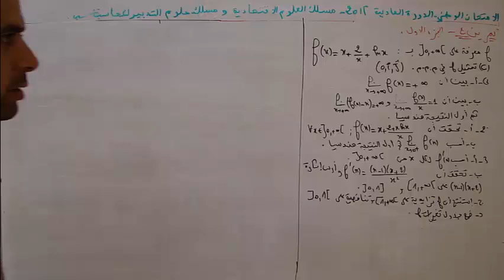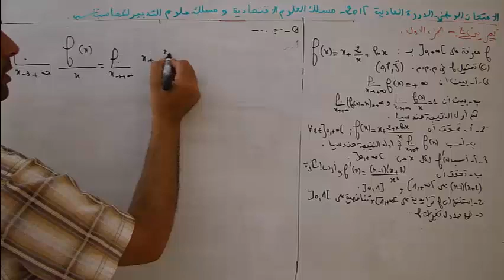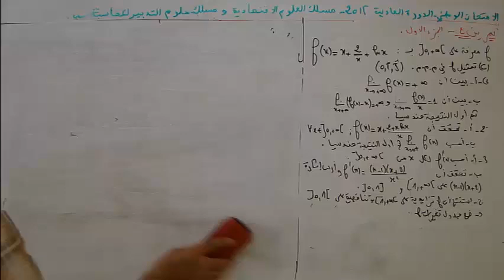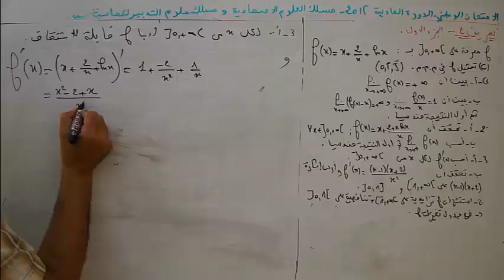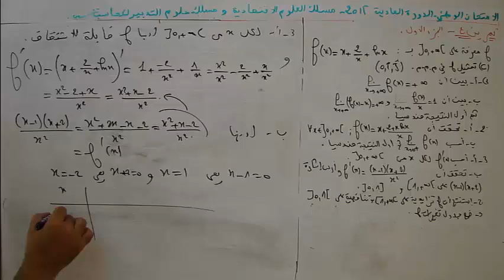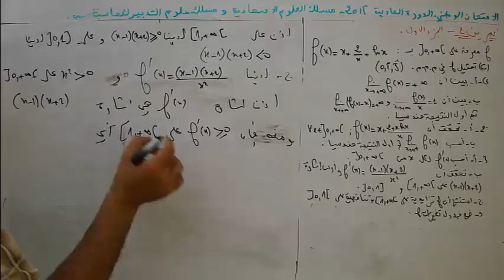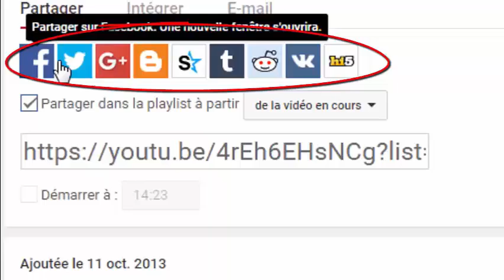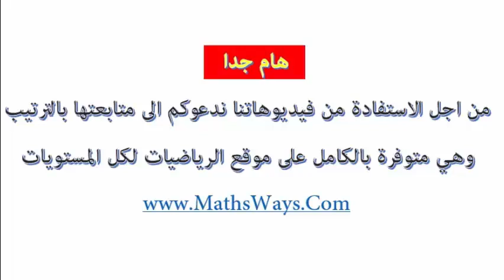Examen national maths 2015 2 bac économie exercice 2 partie 1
تصحيح الجزء الاول من التمرين الثاني حول الدوال العددية من الامتحان الوطني لمادة الرياضيات لسنة 2015 الدورة العادية مسلك علوم الاقتصاد ومسلك التدبير المحسباتي.
وفقكم الله
ومن أجل تقديم خدمة افضل لزوار موقعنا الافاضل، ندعوكم للانخراط في موقع الرياضيات لكل المستويات من الرابط : ttp://
وفقكم الله